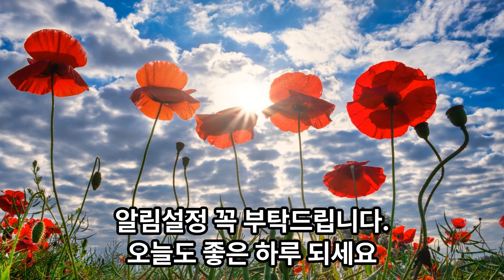[모르면 나만 손해] 자동차 사고시 현명한 대처방법